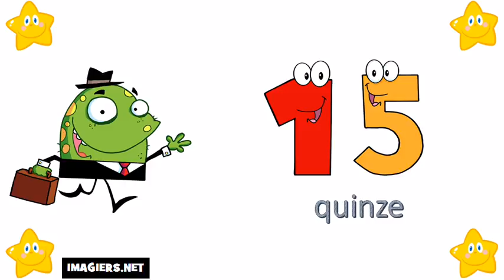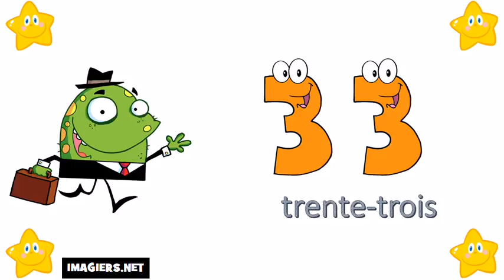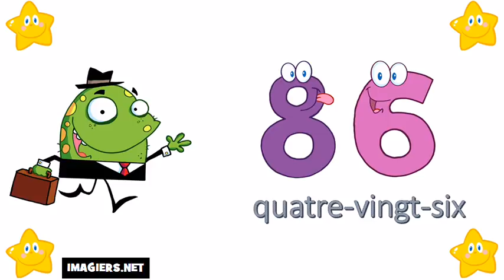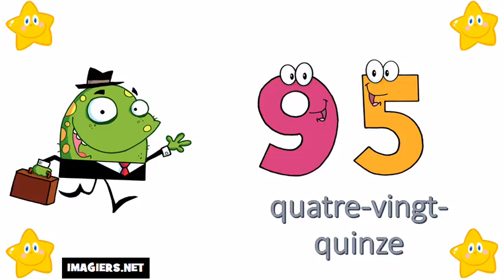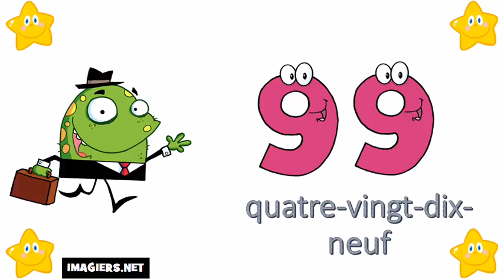프랑스어 수업 = # 0 ~ 100 에서숫자